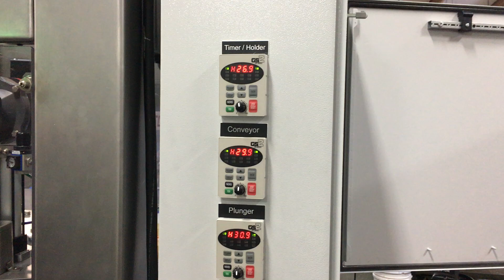Customer Machine Testing